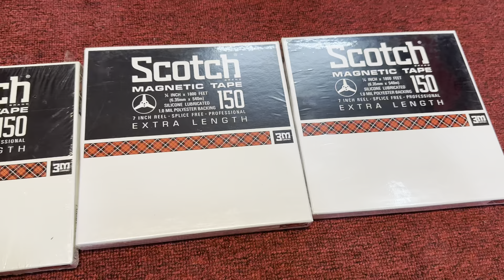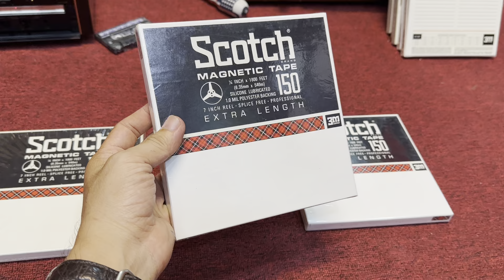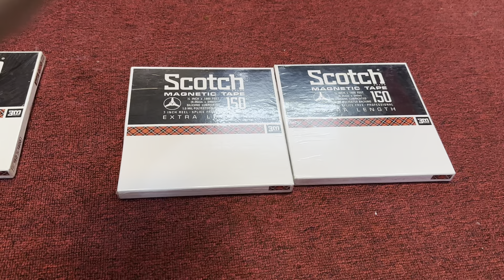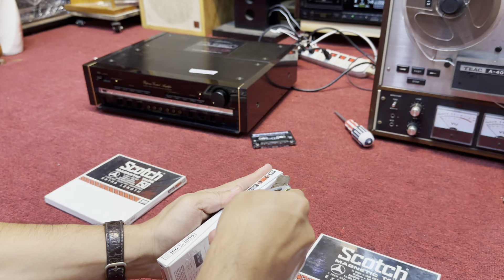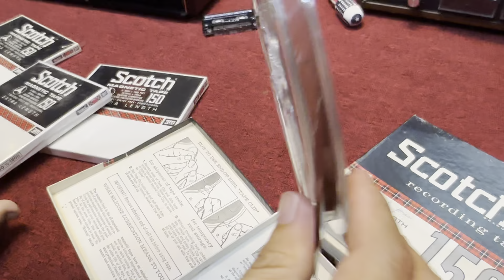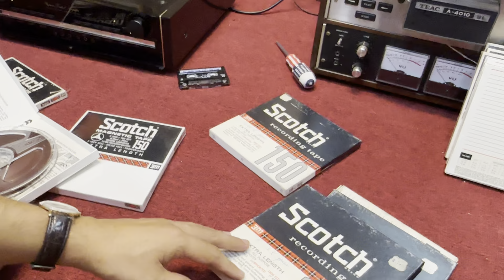Bóc tem băng Scotch 150 " phê quá các bác" đúng là tiên nào của lấy. Lh 0975884009